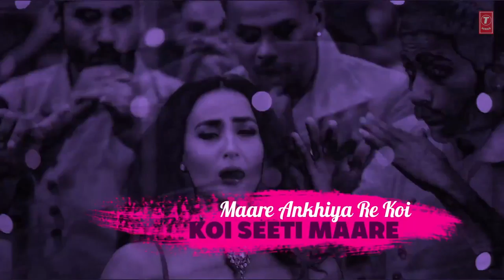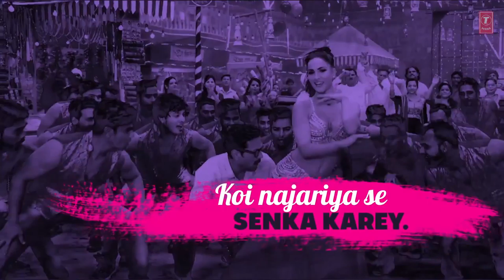MD Shah Alam(2)